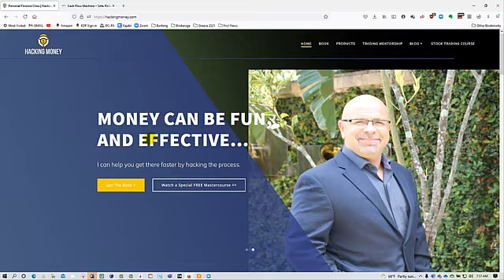Why Bitcoin Is At All Time Highs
✉️ JOIN OUR MAILING LIST: Newsletter
📚 COURSE & MEMBERSHIP: Discover More!
Wealth Architect Mark Yegge discusses how Bitcoin, just yesterday, broke above $60,000 and the many reasons why Bitcoin is poised to make new highs.
NEW: Become a Partner in our Cryptocurrency Hedge Fund $1-million Minimum Net Worth).

Transcript:
***NOT FINANCIAL, LEGAL, OR TAX ADVICE! JUST OPINION! I DO NOT GUARANTEE A PARTICULAR OUTCOME, I HAVE NO INSIDE KNOWLEDGE! YOU NEED TO DO YOUR OWN RESEARCH AND MAKE YOUR OWN DECISIONS! THIS IS JUST EDUCATION & ENTERTAINMENT! USE THIS INFORMATION AS A STARTING OFF POINT! This is NOT an offer to buy or sell securities.